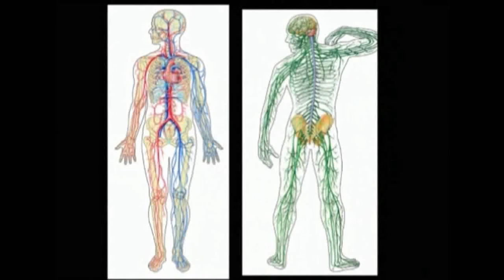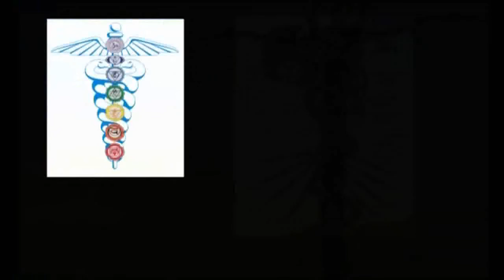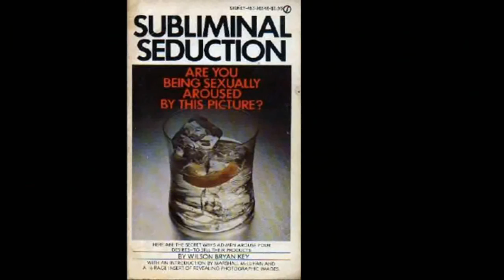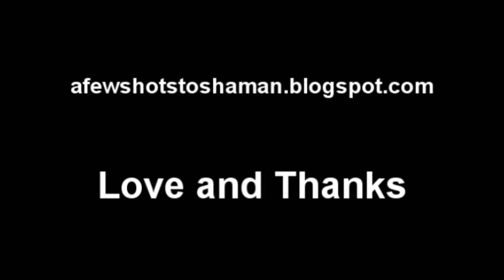Plant Konsciousness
A Syncromystic investagation in to Natalie Portalman's relationship with Plant Konciousness. This is part one in a two part series. Part two is entitled "Jesus in the Sky of Diamonds".